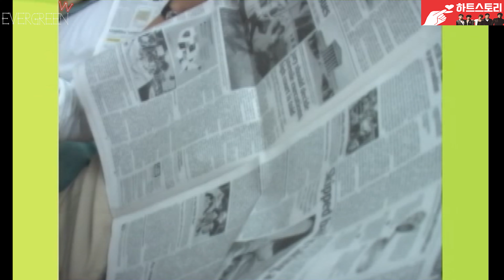동방신기 THE FIRST PHOTOBOOK IN LA 분내 폴폴🍼 (MADE BY 하트스토리 of 3학년 2반)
ロゴ入りのビデオは再アップロードまたは再編集しないでください:)
제 로고가 있는 영상은 재업로드나 재편집 하지 말아주세요 :)